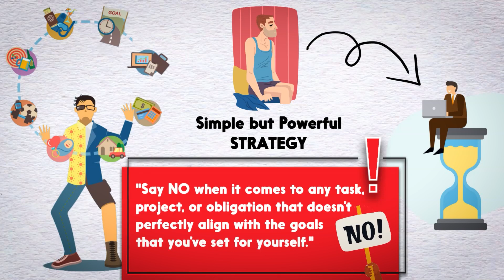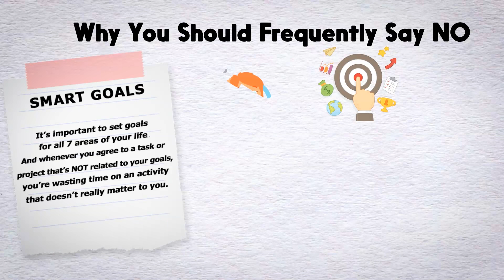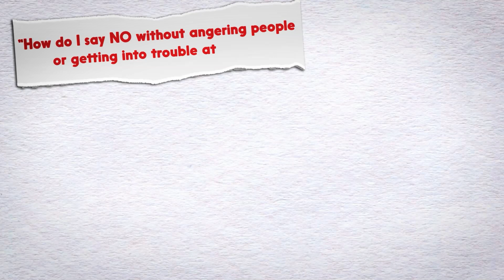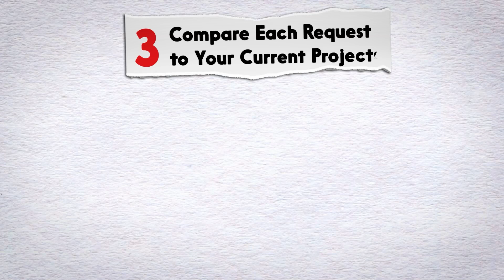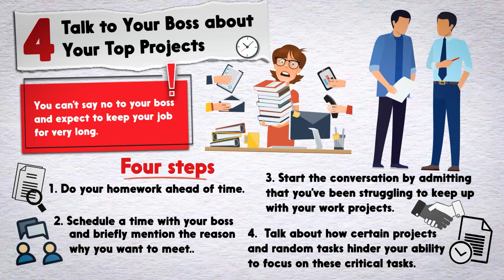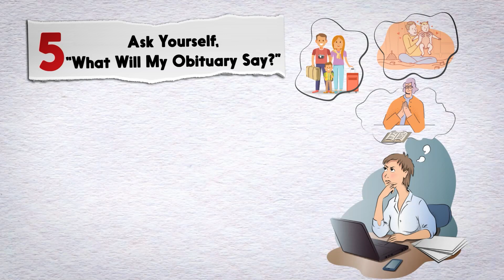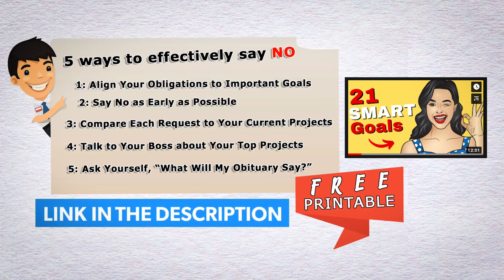Why You Should Say NO More Often (and 5 Ways to Do It)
Ever wonder why you should say NO more often?  Or, do you want to know how to say no to people without feeling guilty?

The truth is we all have way too many obligations in life. And if you constantly say yes to everything, then you'll always feel overwhelmed.

Also, you won't leave enough time to focus on your most important goals. You'll be so busy focusing on other people's priorities that you won't have time for the things that truly matter to you.

The good news is life doesn't have to be like this.  All you have to do is
frequently say NO when it comes to any task, project, or obligation that doesn’t perfectly align with the goals that you’ve set for yourself.

In this video, we will talk about why you should say no more often and then give you five strategies you can use to take action on this idea (including using Warren Buffett's 5-24 rule.)

⭐⭐ And if you want to take IMMEDIATE action on this strategy, then be sure to check out this FREE Printable worksheet to identify your top 5 goals

The Develop Good Habits channel focuses on helping you build new habits that stick.  With our focus on self improvement, you will discover practical productivity tips to create the perfect work life balance in your life.  Moreover, you will also see simple videos about productivity tips and how to maximize your morning routine.